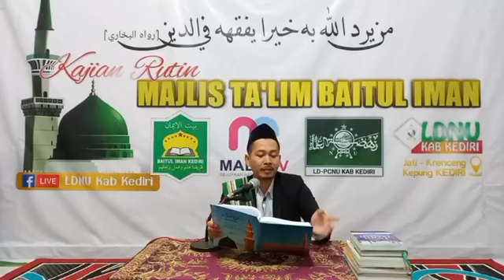80 II Kitab as Sholah II Bab Sholat al 'Idain II 384-391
Follow
LD-PCNU Kabupaten Kediri